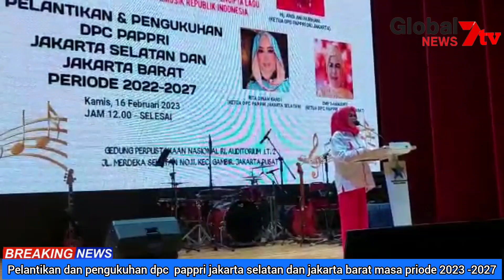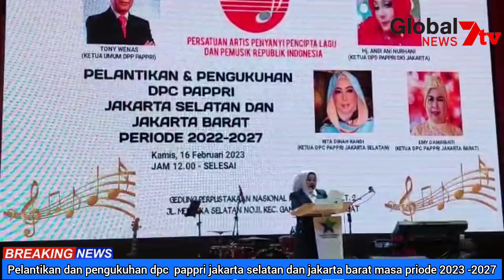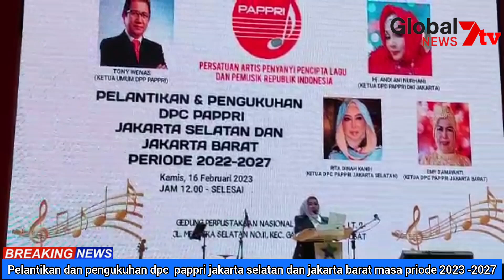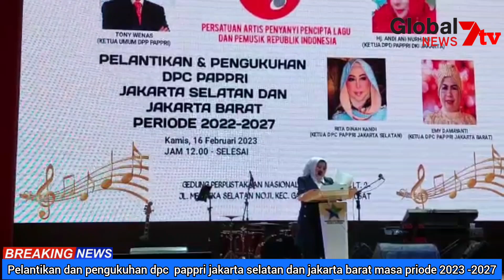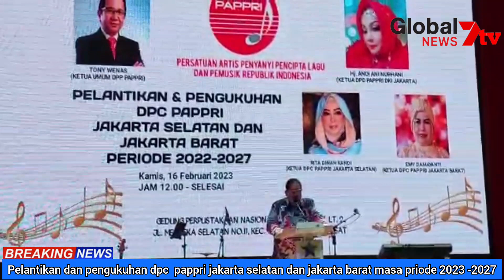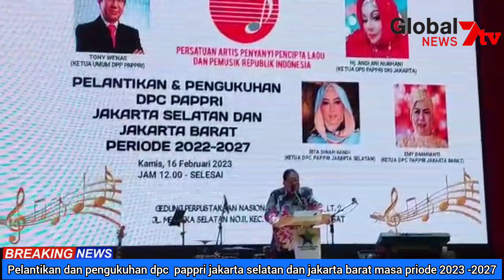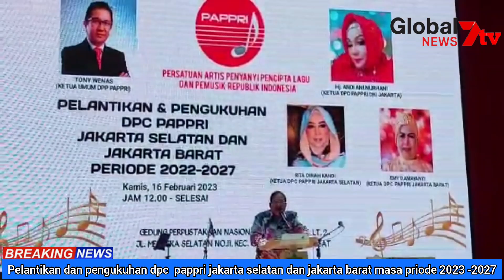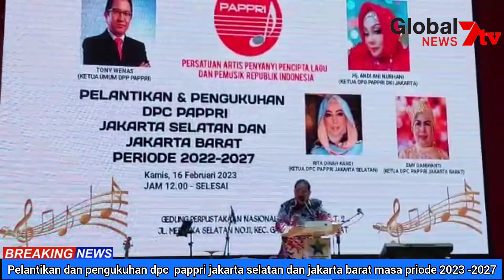pelantikan dan pengukuhan dpc pappri priode 2023 sampai 2027 jakarta barat dan jakarta selatan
top news7